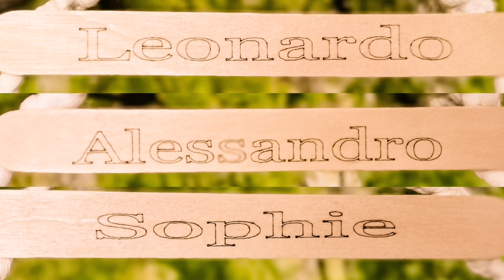DIY Körbe aus Karton im Makramee-Stil - Macrame-style cardboard baskets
Hey ihr Lieben! Ich habe für die Kinder unserer Familie Osterkörbchen gebastelt. Jedoch sind sie sicher auch so ein Hingucker. Ich finde sie wirklich süß und hoffe, dass sie euch vielleicht auch inspirieren 🥰🐰